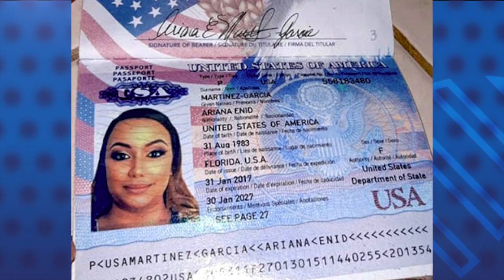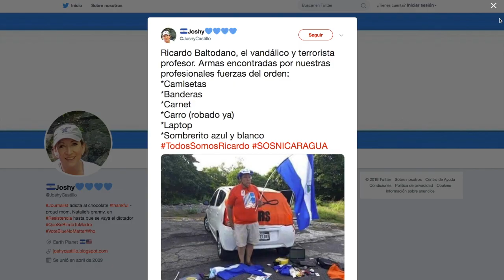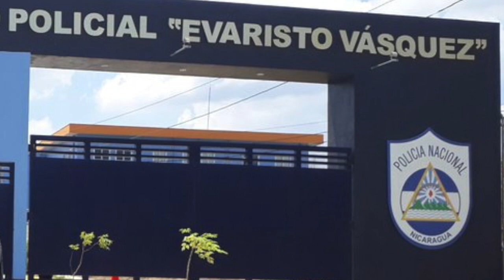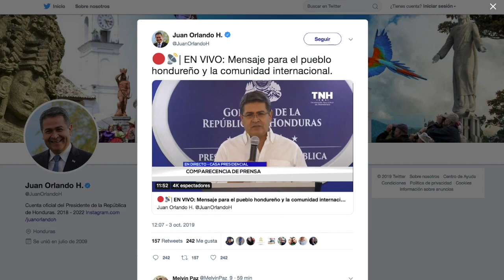El Reporte | Fiscalía acusa al hombre que mató a estadounidense en Matagalpa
El reporte de noticias, con Cindy Regidor, para este 3 de octubre de 2019:

1. Fiscalía acusa al hombre que mató a estadounidense en Matagalpa
2. Tres muertos tras ataque de banda armada en Prinzapolka
3. Nueva embajadora ante OEA acusa a la CIDH de elaborar informes falsos
4. Ciudadano detenido e interpelado por policía por andar la bandera al revés
5. Denuncian torturas a campesinos detenidos por la policía
6. Internacional: Presidente de Honduras acusado de recibir dinero de El Chapo
7. Recomendación del día: La caricatura animada y comentada por Px. Molina, sobre los asesinatos impunes de la dictadura.